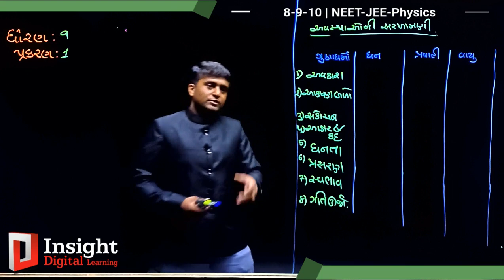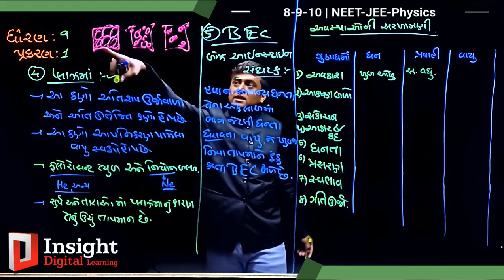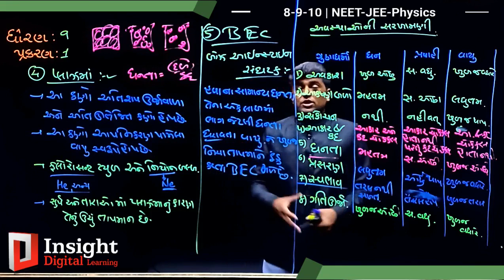Sc091 6 Plasma & BEC